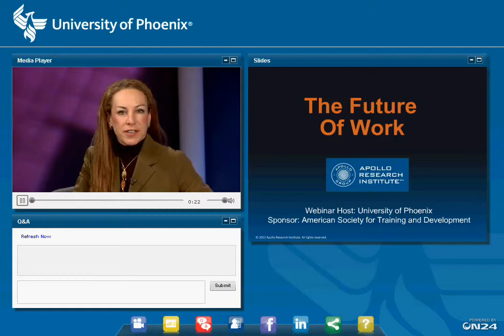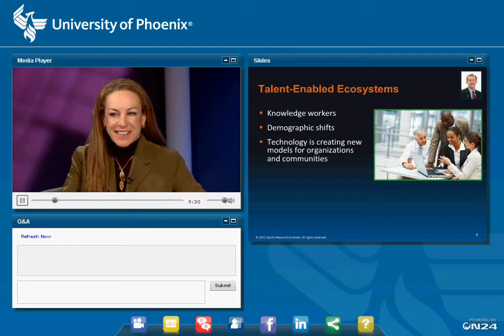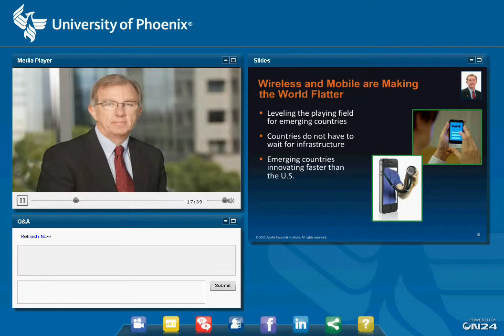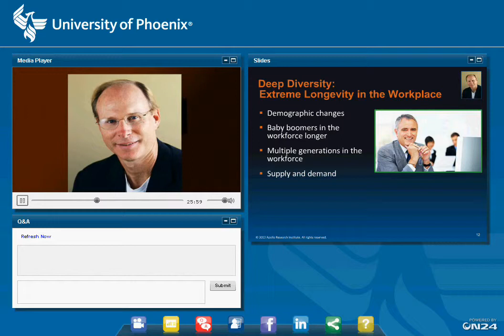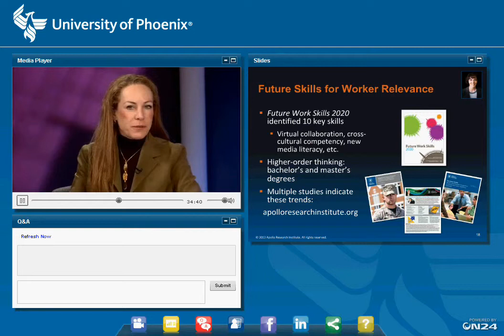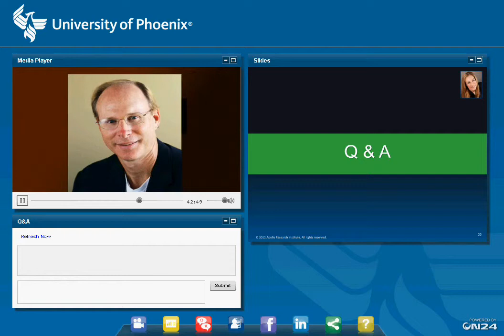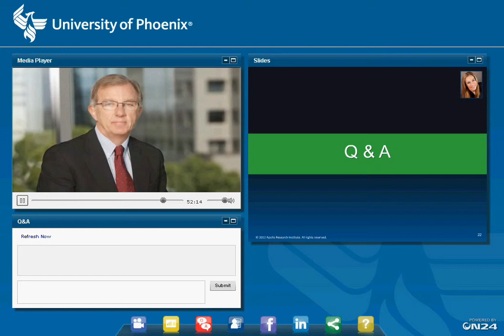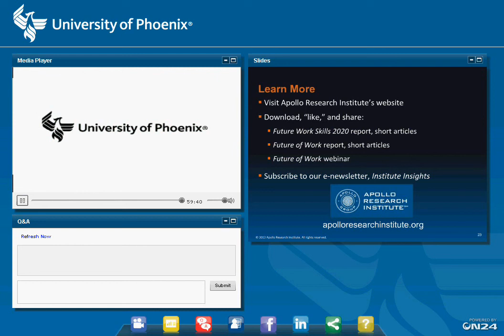The Future of Work Panel/Webinar moderated by Dr. Tracey Wilen-Daugenti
Dr. Tracey Wilen-Daugenti moderated this 7 person panel/webinar of Fortune 500 industry leaders on the Future of Work.